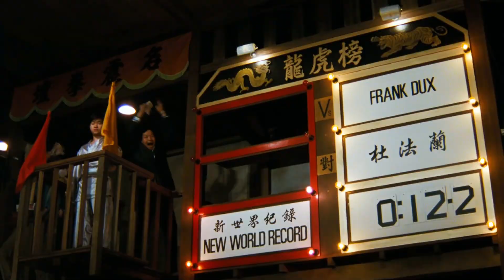Первый бой Дюкса. Кровавый Спорт. Ван Дамм.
Первый бой Фрэнка Дюкса на турнире Кумитэ.Bloodsport.